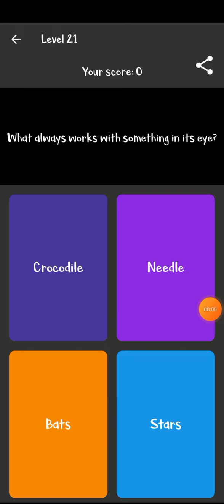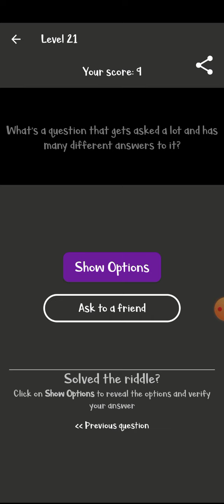Crazy daily riddles to boost up your IQ level 21